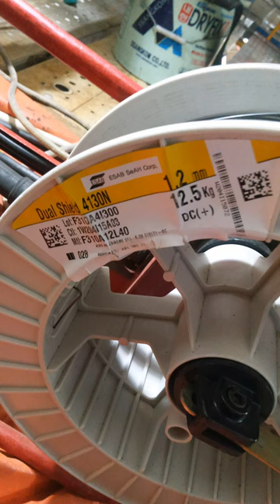(GTAW+FCAW )티그(알곤)+CO2 - 1크롬 알로에pipe RT100%용접 5G 사진영상(pipe welding) weld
(welder jin)

♥ 설명 ♥

세로모드 전체화면으로 시청하세요^^*

알로이파이프라고도 합니다.
과거 3년전쯤 작업한 사진을 바탕으로 영상 만들어봤어요^^*

Pipe size 6"  , 용가제는 티그와 co2 모두 1크롬 와이어를 썼고, 열페드를 양쪽에 감아서
예열 200도 이상 유지하고 용접을 해야하기 때문에
손가락끝에 화상을 입곤 했어요 ㅜ_ㅜ

아무래도 크롬제질이 크렉이 잘 발생해서 예열 후열을 한것같아요.

화이날 올리고 그라인딩을 하여 RT를 찍을시 외관의 흠집을 깨끗히 제거합니다.

불량률 제로를 달리던 시절이었죠^_____^*